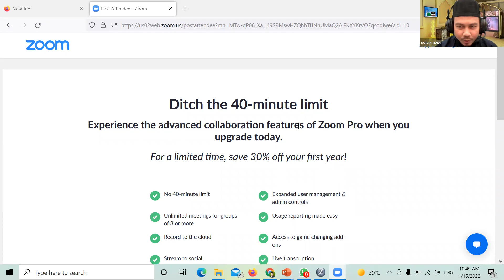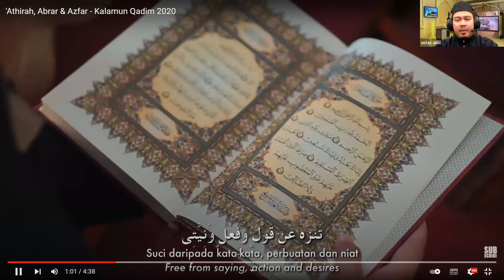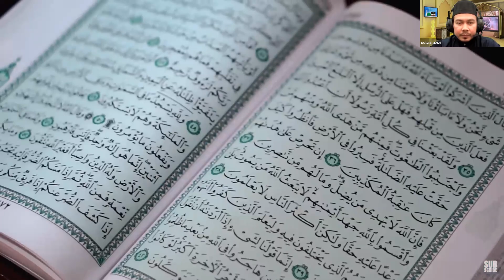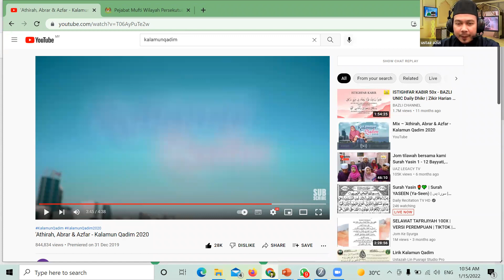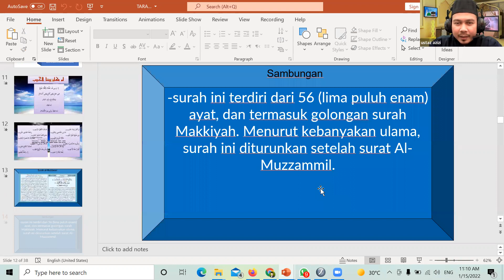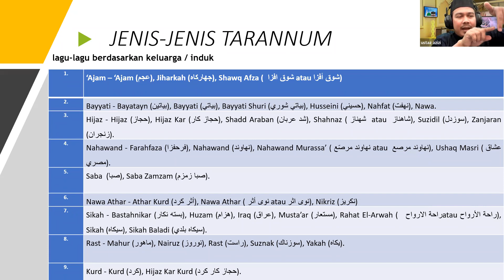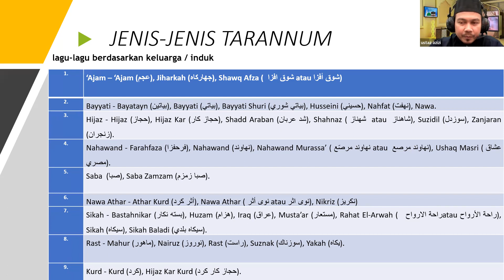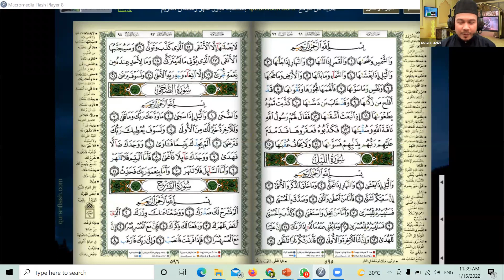Program Tarannum bersama AF Ustaz Azizi Yaacob (Siri 2) – 15 Januari 2022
Guru: AF Ustaz Azizi Yaacob (Imam MTAJ Bukit Jelutong)